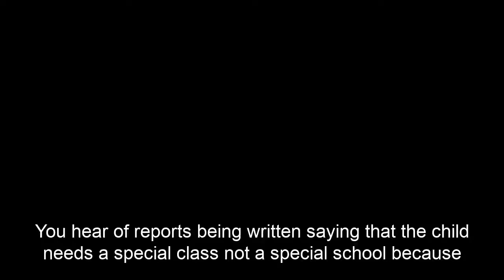Under supply of ASD classes in Dublin - Patrick Costello TD 18/5/21